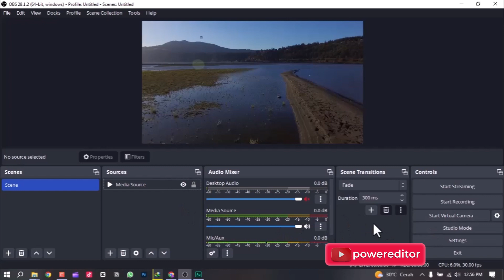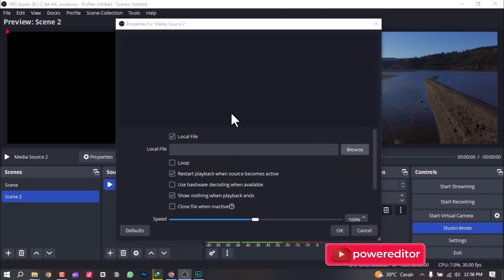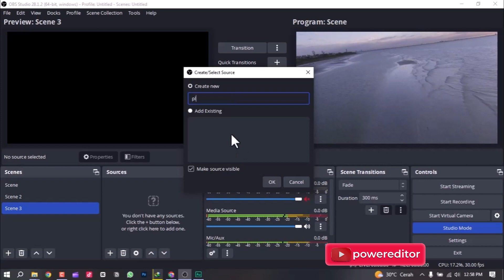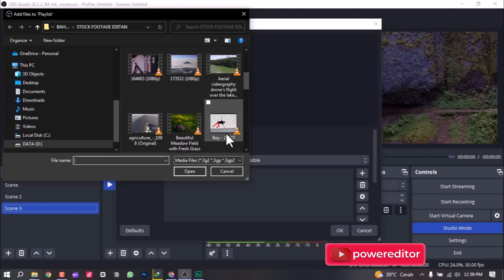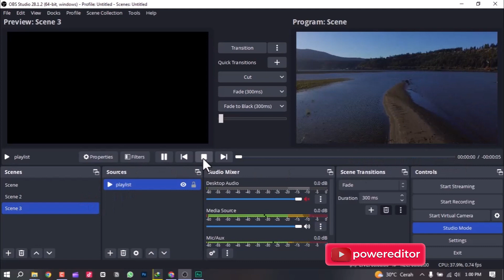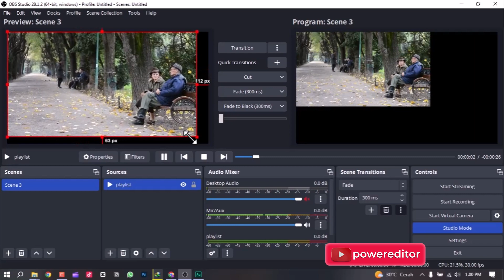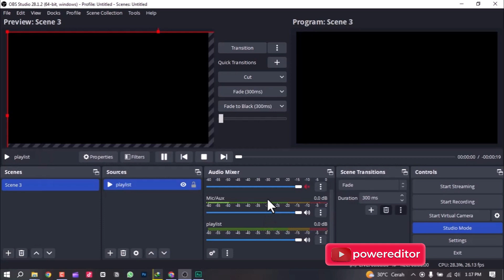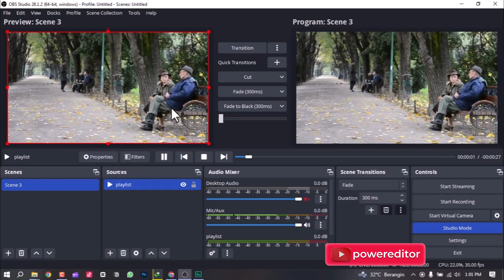GAMPANG BANGET! Cara Membuat Playlist Video di OBS Studio | OBS Tutorial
Cara Membuat Playlist Video di OBS Studio | OBS Tutorial

"Halo, sobat power editor! Apakah Anda ingin tahu cara membuat playlist video di OBS Studio? Jangan khawatir, kami ada di sini untuk membantu! Dalam tutorial ini, kami akan membimbing Anda dengan langkah-langkah mudah tentang cara membuat playlist video agar Anda dapat melakukan streaming konten dengan lancar dan teratur di OBS Studio. Dengan fitur ini, Anda bisa menjalankan acara streaming yang lebih profesional dan seru. Jadi, ayo simak tutorial ini dan mulailah membuat playlist Anda sendiri.